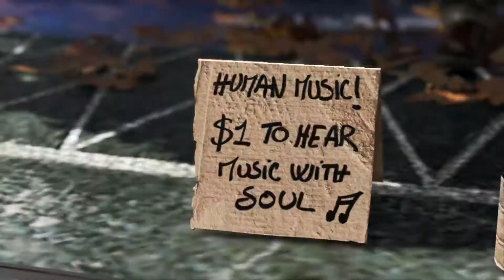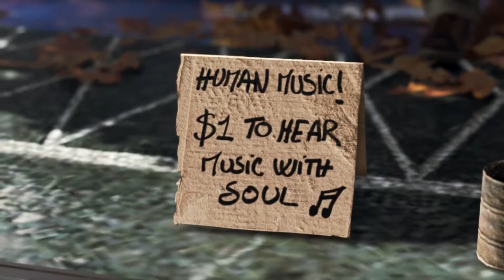Detroit: Become Human - Singer in the Plaza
Markus encounters a human singer in the middle of the plaza.